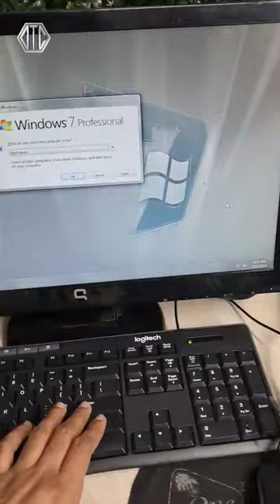don't use other repair power supply your computer